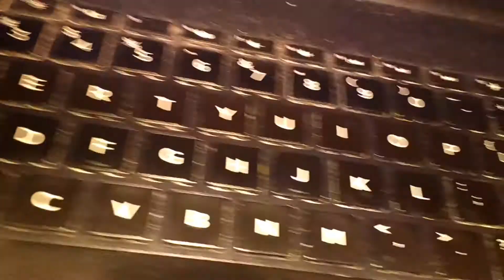Vlog Stories Episode 36 selected ending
This is the ending YOU SELECTED from Vlog Stories Episode 36!!!

Sped up Sesame
Street Season 31
credits from
MattAKASchfiftyThree

Sound effects used:

Ta Da sound effects
from baniger3711 and
Needed Sound Effects

Ding sound effect from
GamingSoundEffectsFTW

Cartoon String sound
effect from haxeliz

Boing sound effect
from soundforyoutube

Sparkle sound effect
from Free Sound
Effects

Gentle Waves Lapping
Water Sounds from
Audio Productions

Images

Starring Ringo,
Johnny Crabhand and
Jeremy the Chicken
Man

Any rude or mean comments will get removed